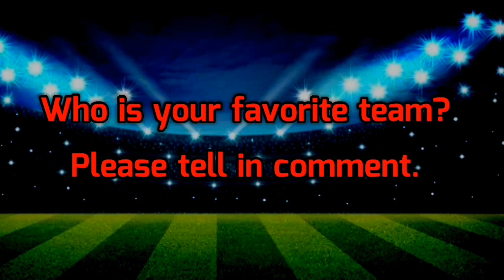India vs Bangladesh World Cup 2023 | India vs Bangladesh Playing 11 | Ind vs Ban Match 2023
Match Details.

Venue- Pune